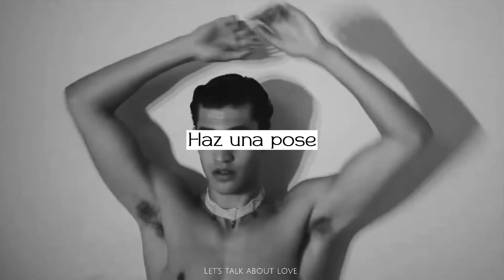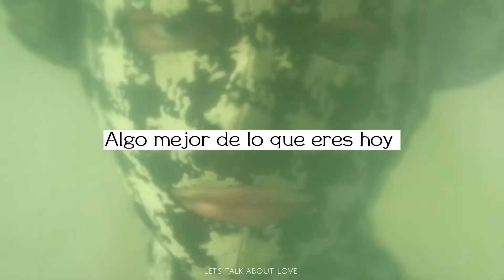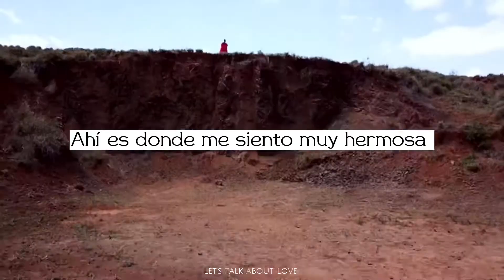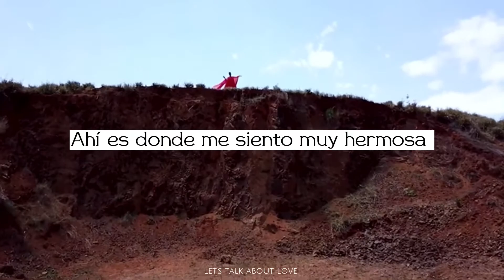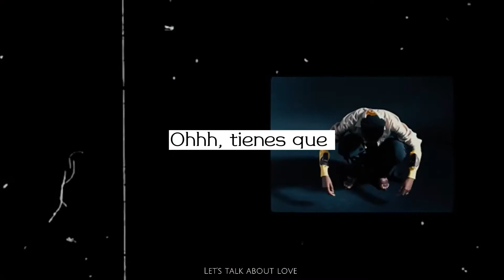Vogue| Madonna| Vogue Portugal| Sub Español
All the fashion clips are made by Vogue Portugal

Lyrics:
(Vogue, vogue, vogue)
(Vogue, vogue, vogue)
Look around, everywhere you turn is heartache
It's everywhere that you go (look around)
You try everything you can to escape
The pain of life that you know (life that you know)
When all else fails and you long to be
Something better than you are today
I know a place where you can get away
It's called a dance floor, and here's what it's for, so
Come on, vogue
Let your body move to the music (move to the music)
Come on, vogue
Let your body go with the flow (go with the flow)
You know you can do it
All you need is your own imagination
So use it that's what it's for (that's what it's for)
Go inside, for your finest inspiration
Your dreams will open the door (open up the door)
It makes no difference if you're black or white
If you're a boy or a girl
If the music's pumping it will give you new life
You're a superstar, yes, that's what you are, you know it
Come on, vogue
Come on, vogue
Beauty's where you find it
Not just where you bump and grind it
Soul is in the music, oh
That's where I feel so beautiful
Magical, life's a ball
So get up on the dance floor
Come on, vogue
Come on, vogue
Vogue, (Vogue)
Beauty's where you find it (move to the music)
Vogue, (Vogue)
Beauty's where you find it (go with the flow)
Greta Garbo, and Monroe
Dietrich and DiMaggio
Marlon Brando, Jimmy Dean
On the cover of a magazine
Grace Kelly, Harlow, Jean
Picture of a beauty queen
Gene Kelly, Fred Astaire
Ginger Rogers, dance on air
They had style, they had grace
Rita Hayworth gave good face
Lauren, Katherine, Lana too
Bette Davis, we love you
Ladies with an attitude
Fellows that were in the mood
Don't just stand there, let's get to it
Strike a pose, there's nothing to it
Vogue, vogue
Vogue, vogue
Oooh, you've got to
Let your body move to the music
Oooh, you've got to just
Let your body go with the flow
Vogue

Todos los derechos de autor pertenecen a sus respectivos dueños